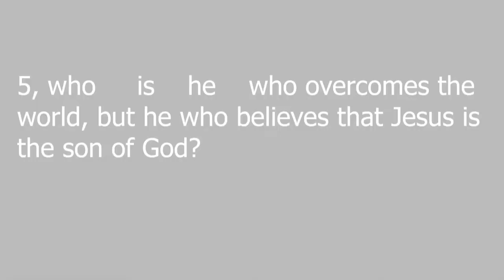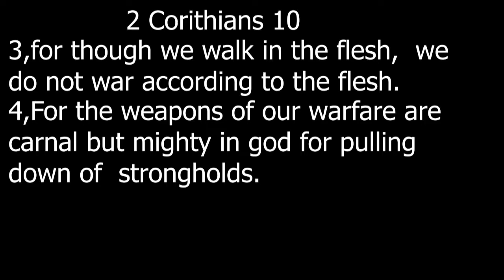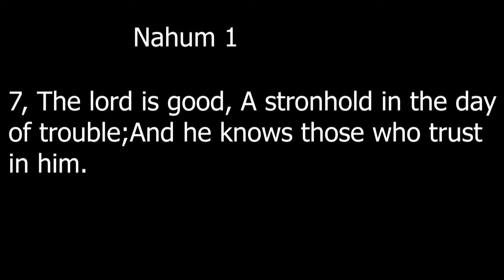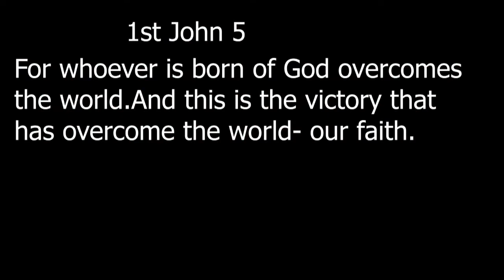WE ARE OVER COMERS BY PASTOR BEATRICE GITONGA